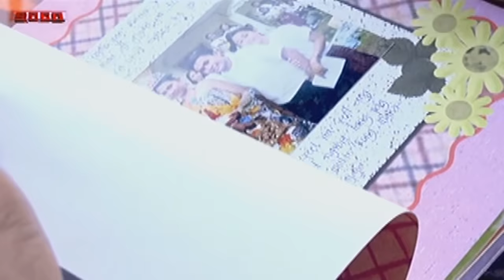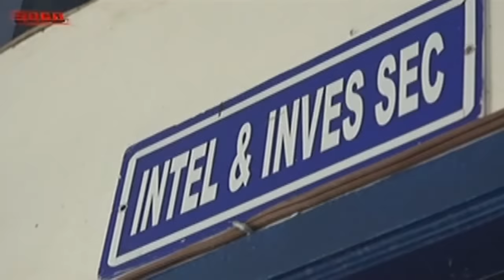SOCO: Death of Rica Mae Ordillano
SOCO probes the death of 16-year-old Rica Mae Ordillano who secretly went out on a date with her boyfriend Jayven Apostol. After a frantic search, the search party found the lifeless body of Rica Mae Ordillano while Jayven Apostol is crawling on the ground.